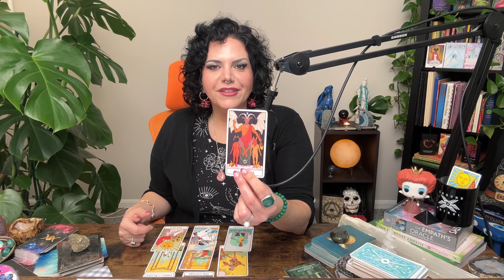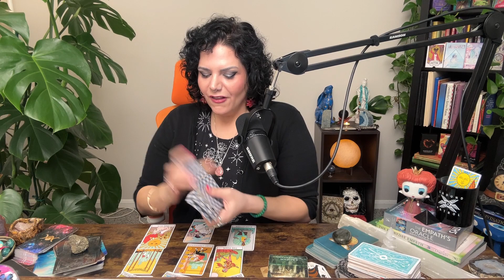♎ Libra, This is you BEST reading yet! The Jupiter- Uranus Conjunction in Taurus (April 21-27th)